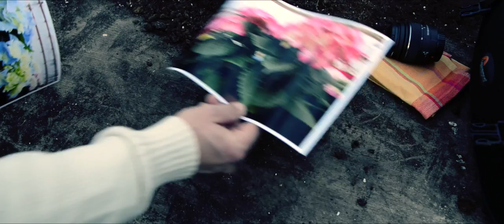Hortensie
Zimmerpflanze des Monats März ist die Hortensie. Sie bringt Frische ins Haus, ganz gleich ob Sie rote, blaue oder grüne Blüten lieben.